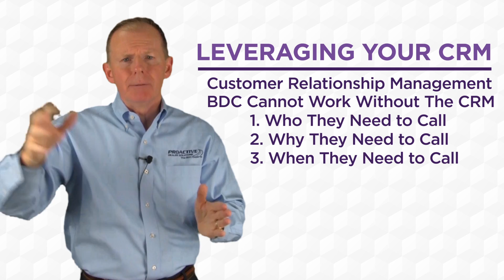Tune Up Tuesday: Episode 11 - Leveraging Your CRM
Mike Overy of Proactive Dealer Solutions presents Leveraging Your CRM. 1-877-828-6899